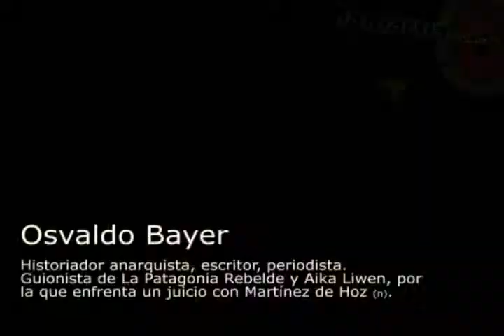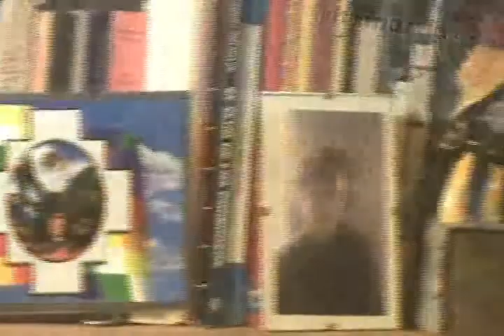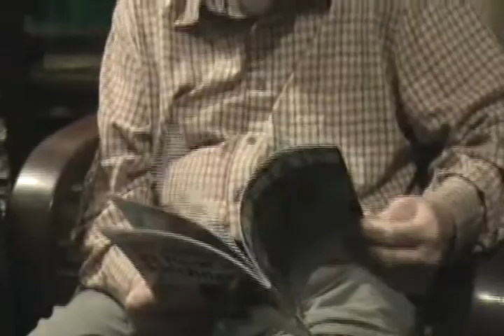.:Hamartia:. Osvaldo Bayer